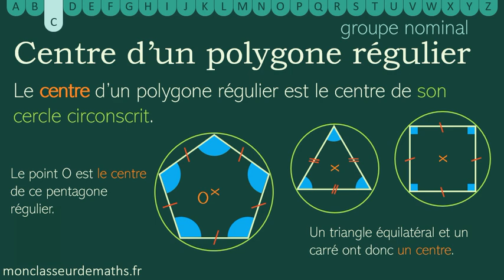Dico vidéo : Centre d'un polygone régulier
Un dictionnaire / lexique mathématique en vidéo : de courtes vidéo pour expliquer un mot ou une expression. Dans cette vidéo, nous expliquons ce qu'est le centre d'un polygone régulier.